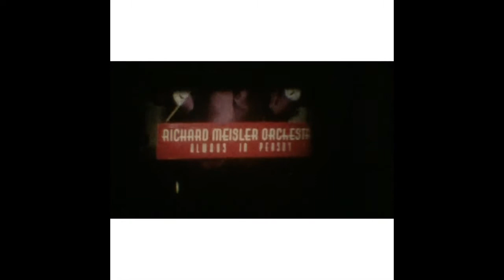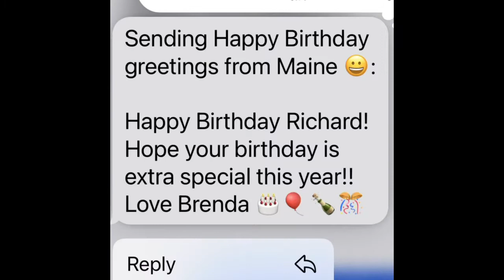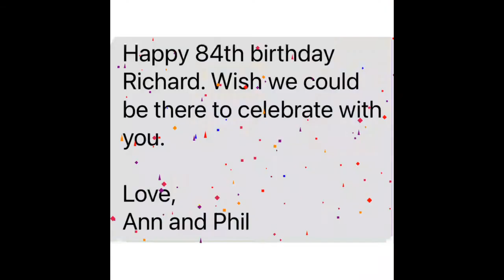Happy 84th Birthday!